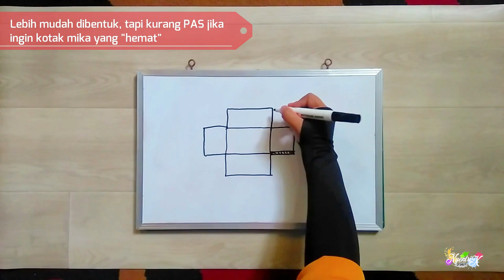Cara CEPAT dan MUDAH Membuat Kotak MIKA Hantaran || Pola PLUS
Masih ingat pola-pola cara membuat kotak ???
Kotak MIKA penutup hantaran pun ga jauh beda dengan kotak biasanya.
Hanya aja bahannya berbeda, dan pastinya ukurannya berbeda.
Kali ini Nyentrix mau mbikin kotak MIKA dengan pola PLUS.
Lebih MUDAH...tapi tetap MEGAH dijadikan penutup kotak hantaran...
Ingin tau caranya??  Yuuuk kita simak video ini...

Bagi yang penasaran beli mika kakunya dimana, bisa klik link di bawah ini,
Mika kaku dengan tebal 0,30 mm: